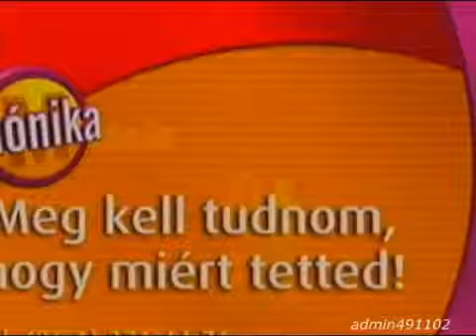Retekfészek Rózsika néni (Teljes) - Mónika Show